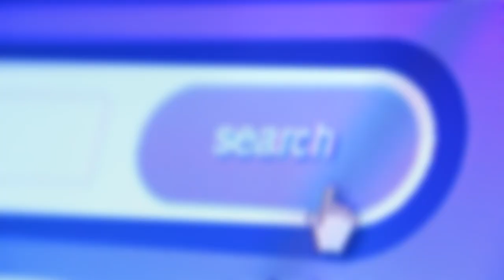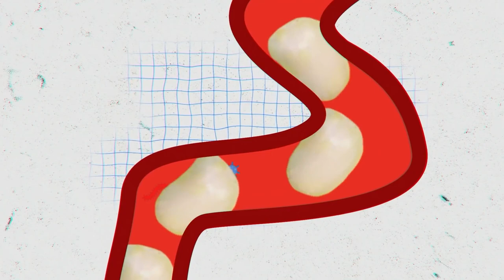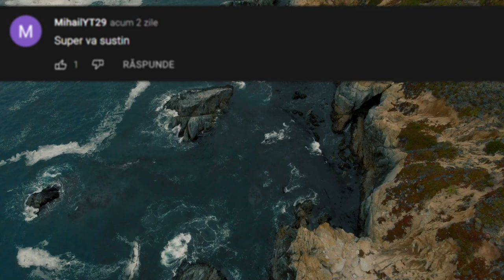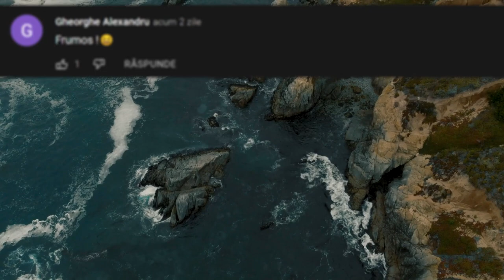Iată Ce Fac MAIMUȚELE Când Simt DURERE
Iată Ce Fac CIMPANZEII Când Simt DURERE